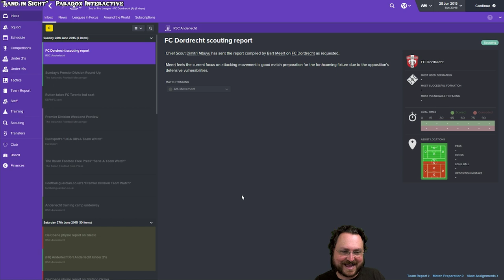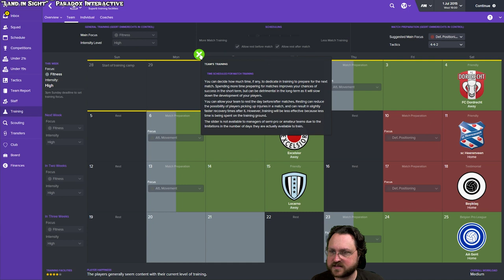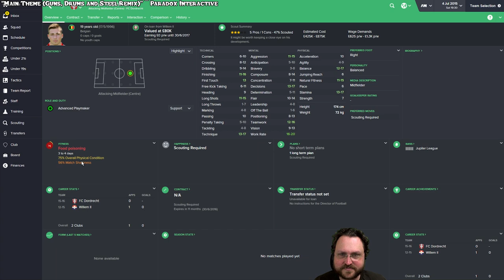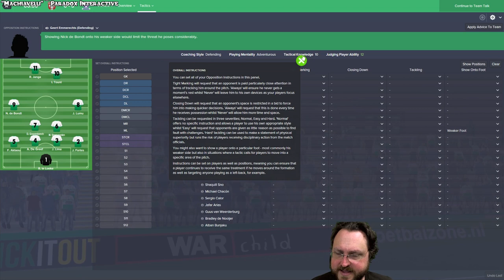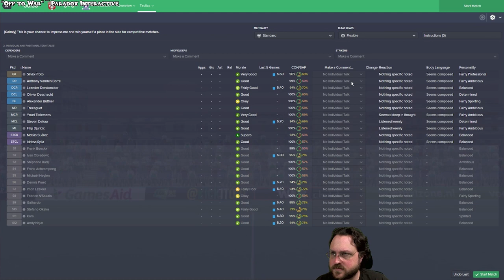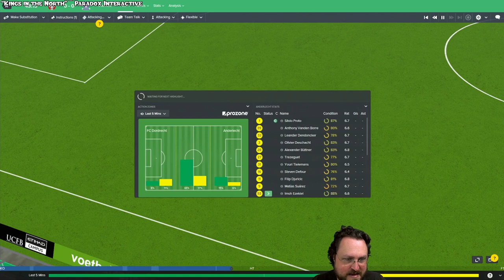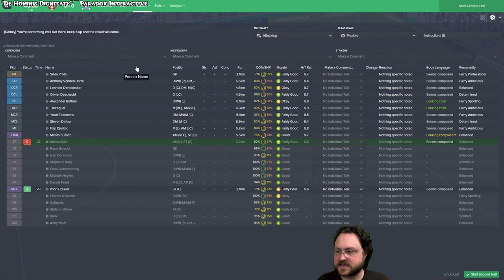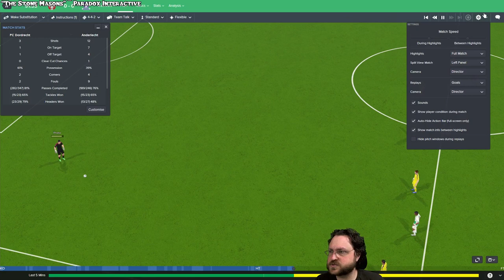Twitch teaches Quill how to play Football Manager 2016 - Part 3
Being annoyed by the one-sided FRA-ISL Euro2016 match (plus beer) lead to this happening.

Snail Mail:
P3A 4S8